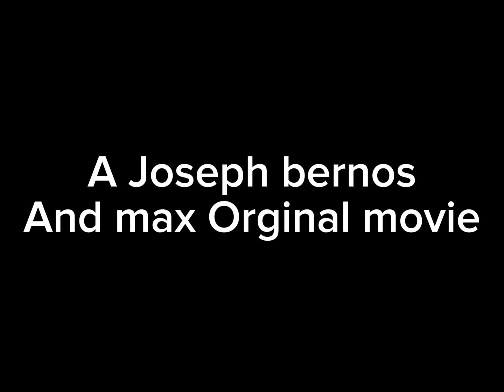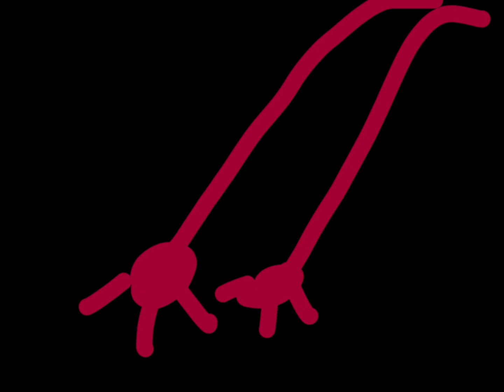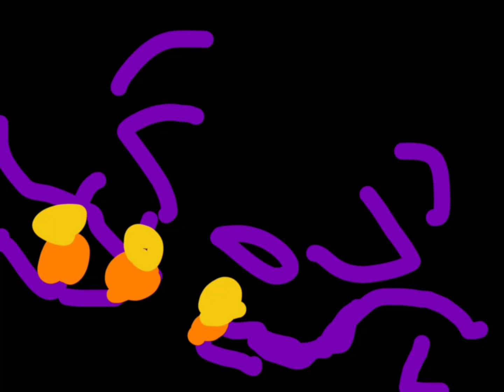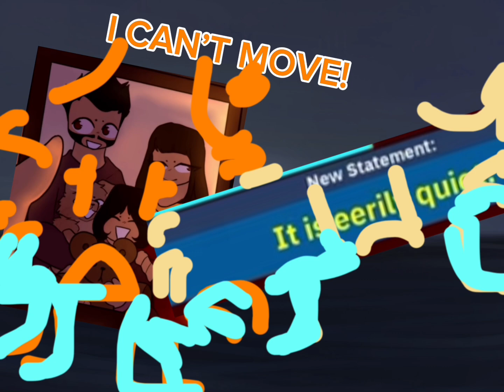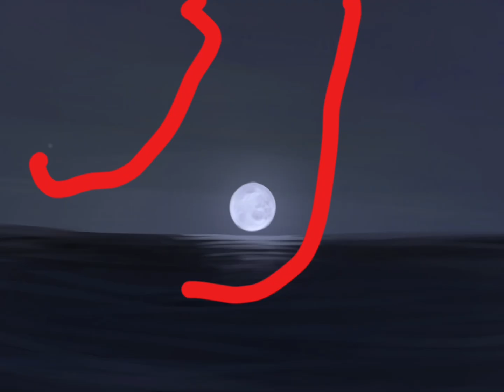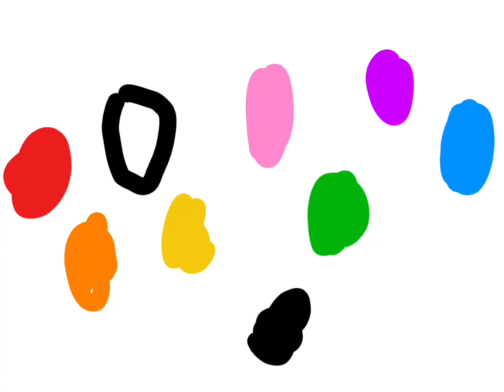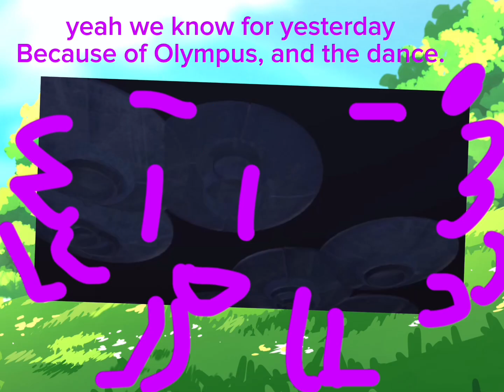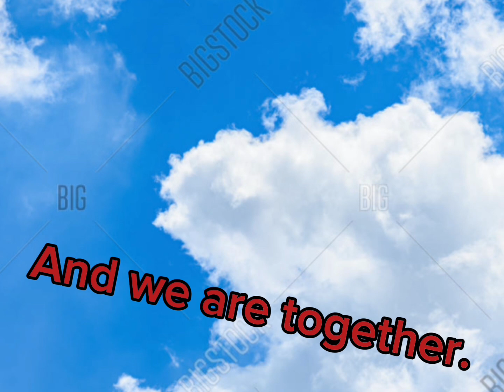Tornado alley object show endgame *AN MOVIE SPECIAL*.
Final chapter of BLUE MOON?!

Rated pg13,/TV 14 DLV